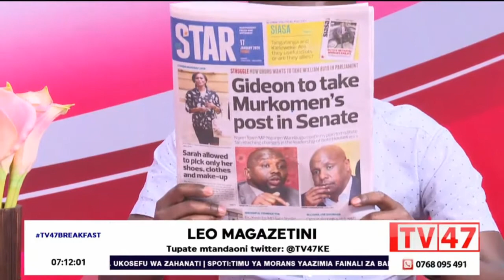BBI Vs Race to 2022 politics| Newspaper Review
Newspaper review 17th Jan 2020